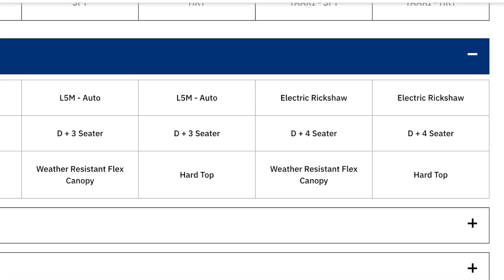Mahindra Treo Yaari All Details in Marathi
भारतातील पहिली e रिक्षा म्हणजेच महिंद्राची तीन चाकी इलेक्ट्रिक रिक्षा ट्रेओ नुकतीच महाराष्ट्रत  उपलब्ध झाली आहे आणि या गाडीमध्ये काय फिचर्स आहेत आणि महाराष्ट्रात किंमत किती आहे, सबसिडी मिळणार की नाही या बद्दल सर्व माहिती जाणून घेणार आहोत.